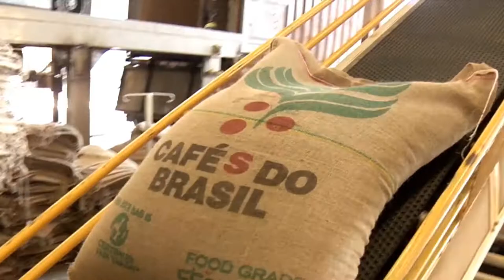ESPECIALISTAS ESTÃO PREOCUPADOS COM BAIXA PRODUÇÃO DA SAFRA DE CAFÉ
| REGIÃO |